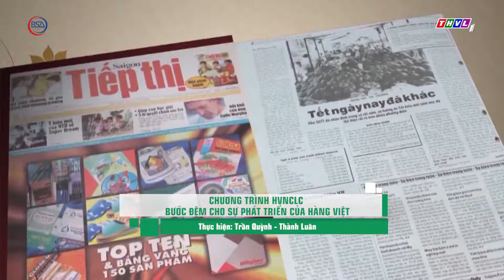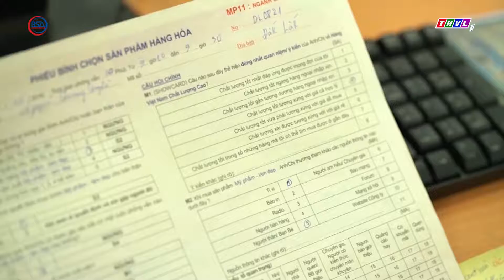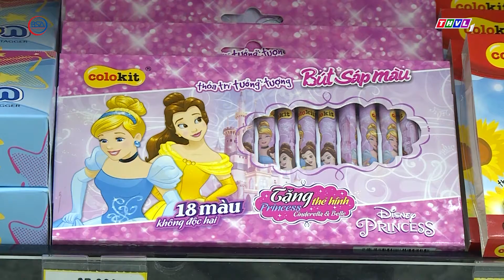Chương trình HVNCLC: Bước đệm cho sự phát triển của hàng Việt